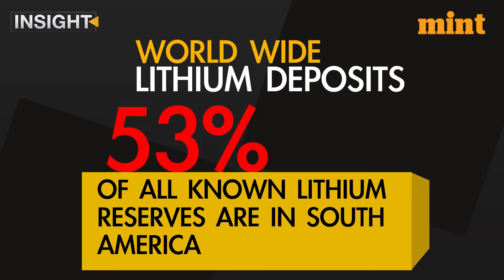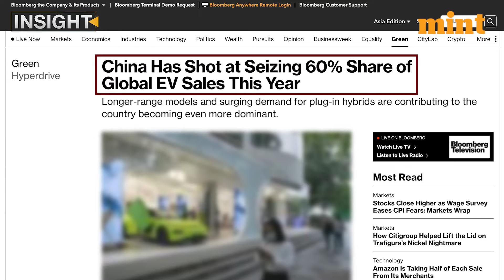How lithium discovery in J&K will help India pip China as the dominant EV supplier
The recent discovery of massive 5.9 million tonnes Lithium deposits in J&K is going to be a game changer for India. It will not only enable overall economic growth in the region, and create jobs, but it will give India's burgeoning electric vehicle manufacturing a much needed push. In addition, this will allow India to challenge the dominance of China over the global EV market. Watch to find out how this discovery will put India on a much stronger footing on the global map.